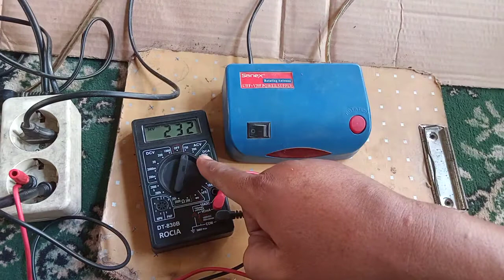Cara memperbaiki booster antena tv yang mati total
Cara memperbaiki booster antena tv merk Sanex yang mati total,cek trafo cek saklar dan perkabelan booster antena tv yang di indoor